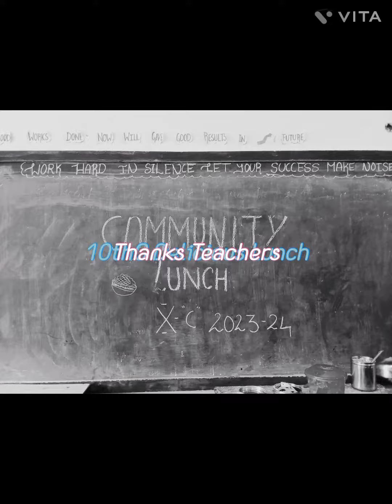Delicious Lunch by 10C Enjoy-